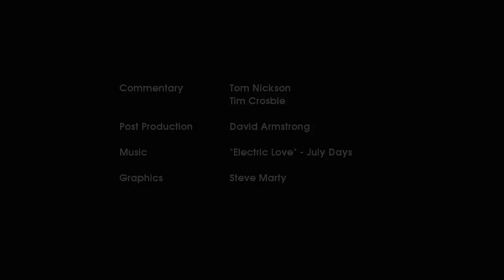2012 Vic All Schools. M17 400m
2012 adidas Victorian All Schools Track & Field Championships.
Boys Under 17 400m.
Held at Lakeside Stadium on 9-11 November 2012.